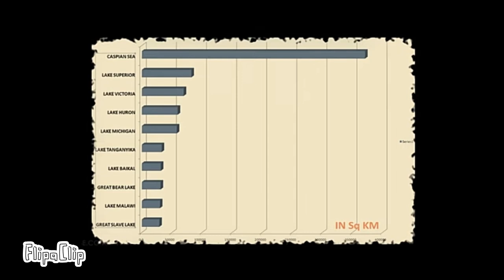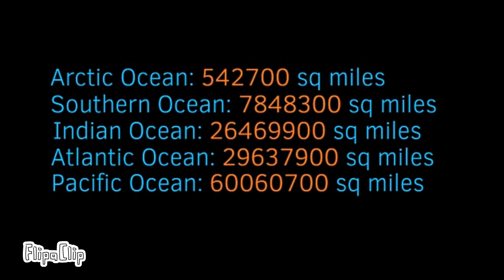Lakes and Oceans Size Visualization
Edited Date: 19 July 2024